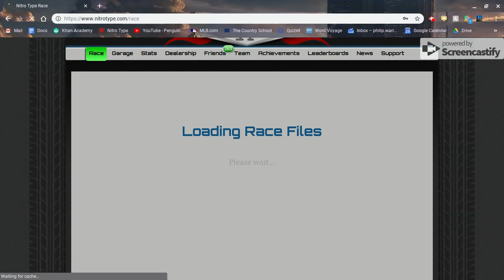Nitro Type : Level 336! (130 WPM!!!)